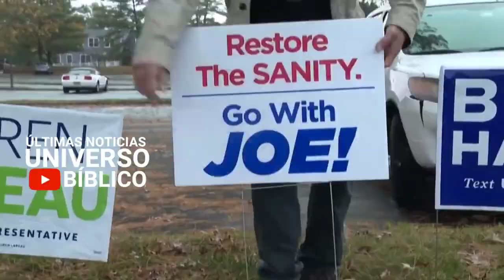BOLLETTINO PRE-APOCALITTICO 21 OTT 2020. TREMENDO!!! MARANATHÀ ALLE PORTE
1. Scaricare questo o più video e ricaricarli con titoli diversi;
2. Lasciarli intatti ovvero riportare solo le parti che ritieni più opportune;
3. Scaricarli per tradurli in altra lingua;
4. Condividere;
6. Quanto tu ritenga necessario per l'avanzamento dell'Evangelo di Gesù Cristo.
Shalom